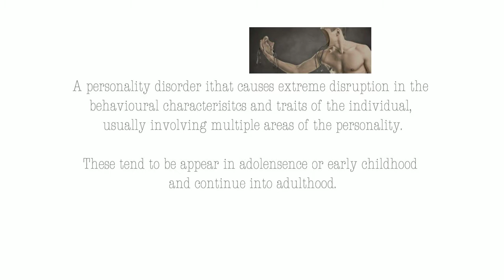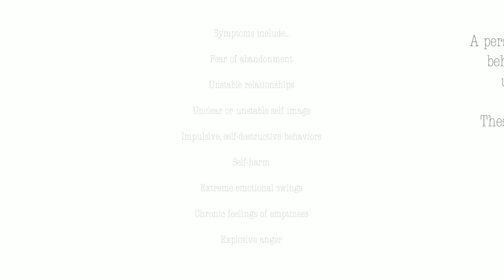Personality Issues Elate Health